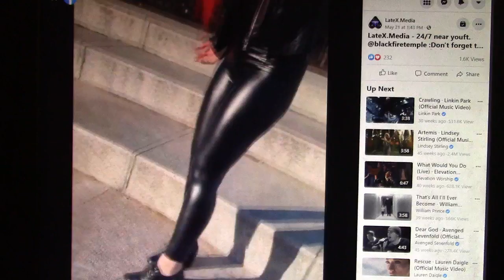Shiny Leggings 94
black leggings and jacket